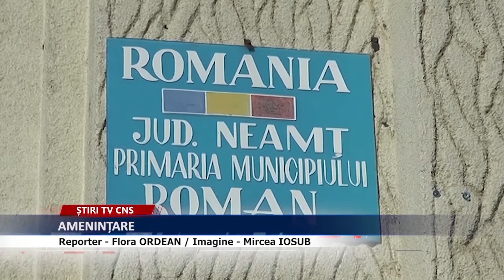PUNCTUL PE I - DESPRE POLITICĂ ȘI ADMINISTRAȚIE (p1)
Invitat, Alin ANTOCHI - Avocat
Realizator TV, Flora ORDEAN